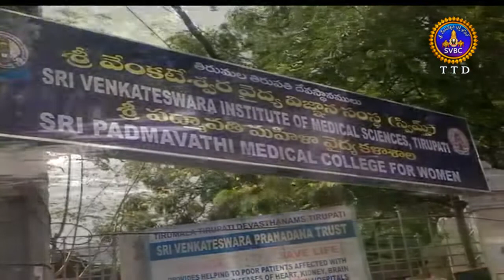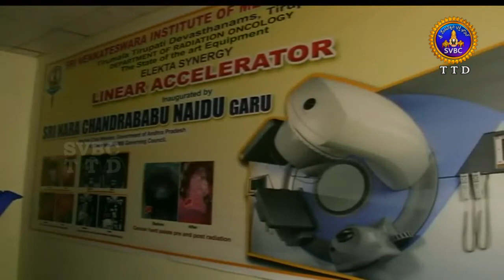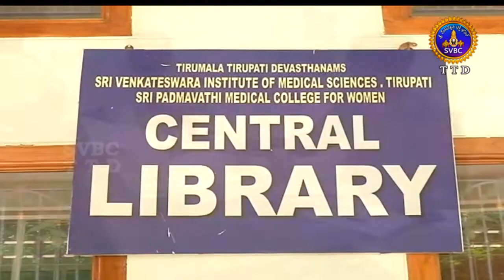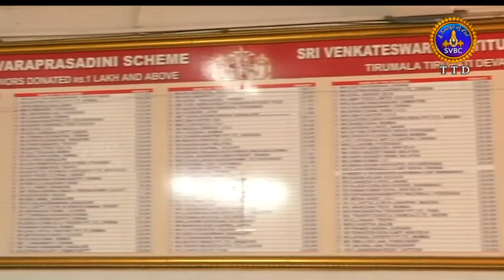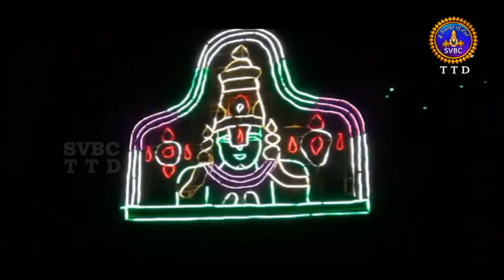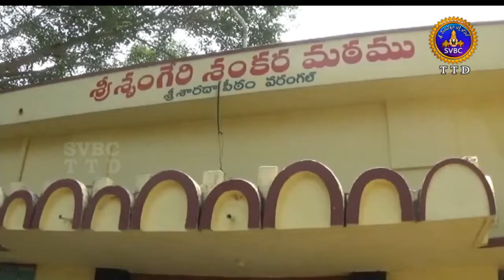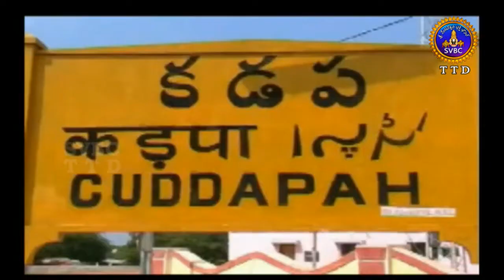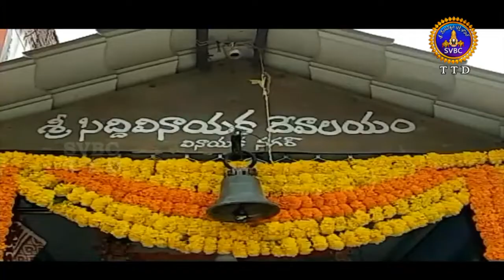ఆధ్యాత్మిక విశేషాలు Adhyatmika Viseshalu | 1Pm | 18-09-19 | SVBC TTD